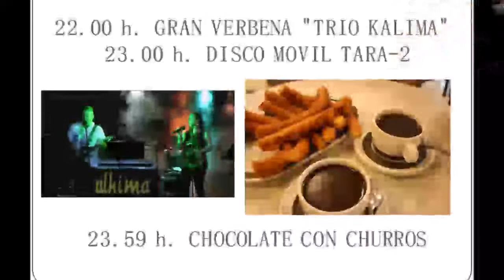Agenda 24, 25 y 26 junio 2016